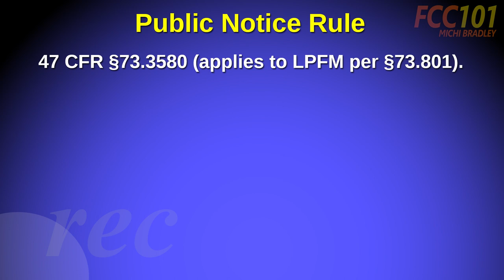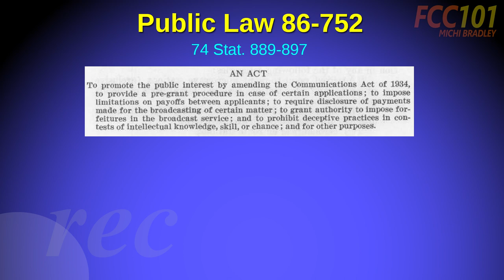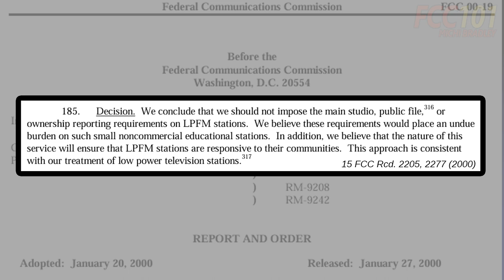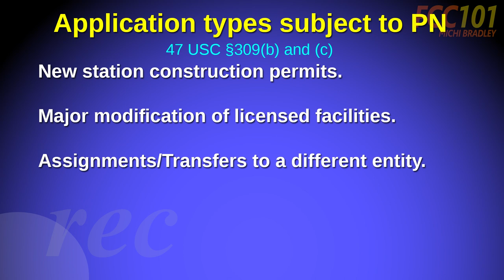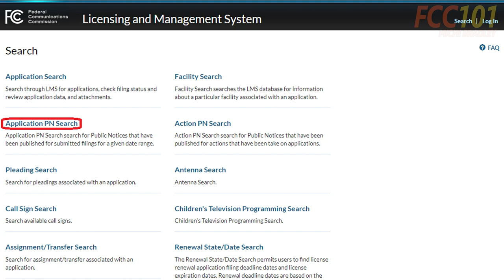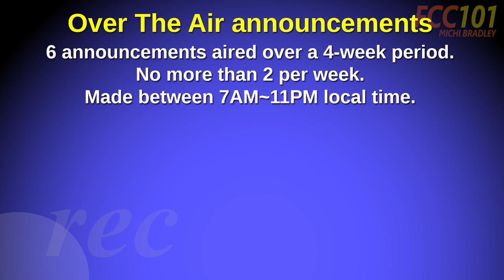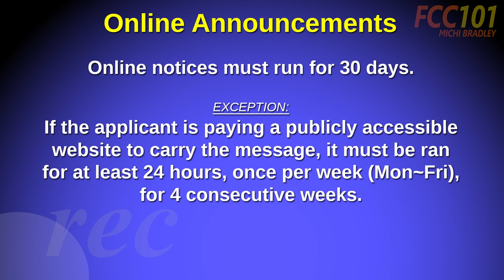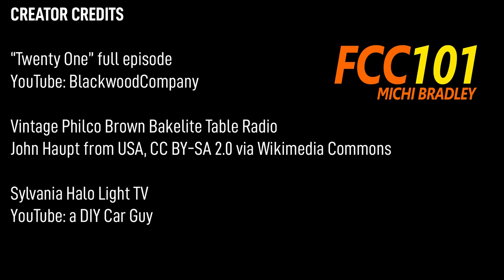Broadcast Public Notices - FCC Rule of the Day §73.3580 | FCC101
With the close of the LPFM filing window, there have been a lot of questions about this rule.  In this video, we look at the history of this rule, which has its roots in the payola and rigged quiz show scandals, to LPFM's 19-year free pass on the rule and an explanation of today's rule, which is much easier and less expensive to comply with.

Information correct as of January 21, 2024.

00:00 Opening
00:22 Rule overview
01:51 What lead to the rule being enacted
03:21 History of the FCC rule
03:40 LPFM's former free pass
05:23 Change from newspaper to online
05:53 Today's rule
06:22 When the rule applies
06:57 When the notice must be made
08:21 What type of notice to use
09:11 Over the Air Announcements
10:32 Online Announcements
12:25 Certification of Public Notice
13:12 Conclusion
13:53 Closing credits